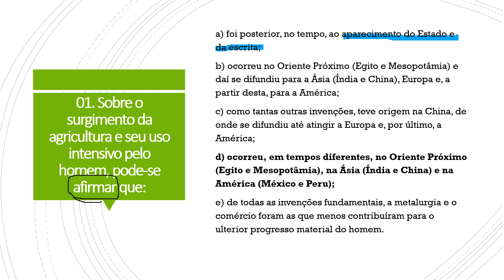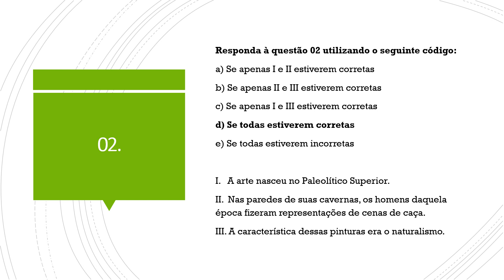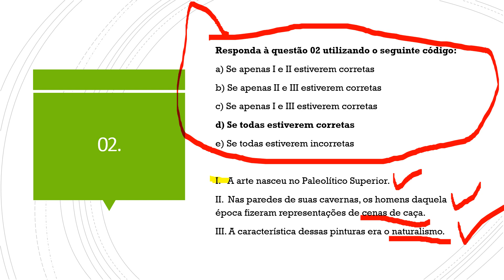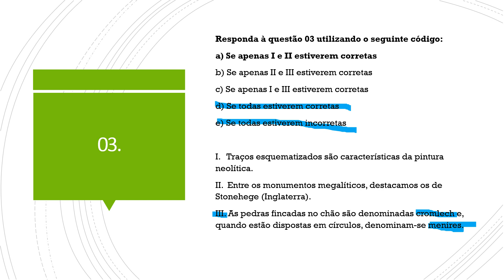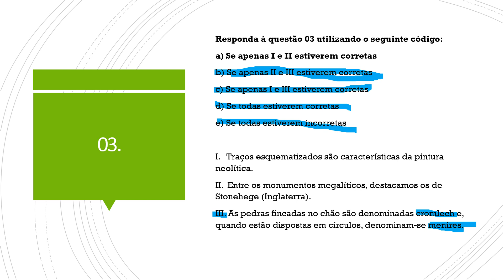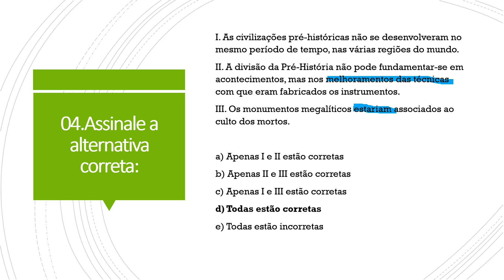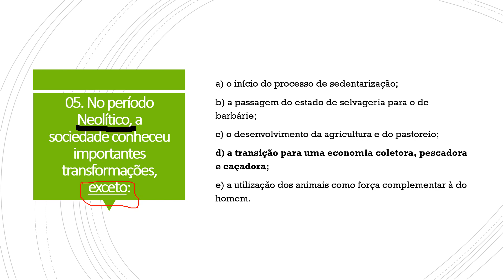HISTÓRIA Correção da Semana 1 – 1EM